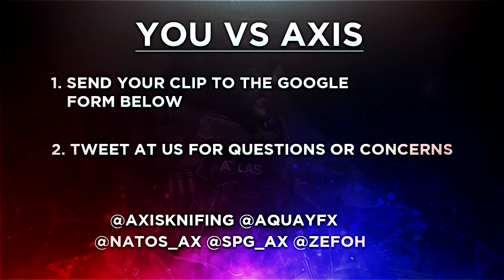You vs Axis #4!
We hope you guys enjoyed today's video! Open up the description to see more important info by clicking "Show More"!

Can we break 100 likes for the return of You vs Axis?

►Song- Doja Cat - So High (San Holo Remix)